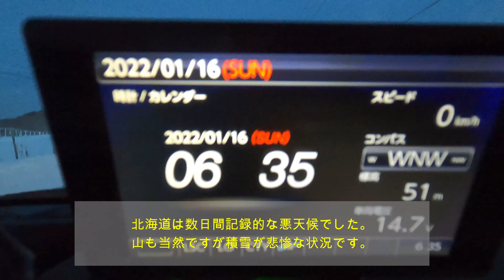2021年狩猟エピソードEP15 大雪の影響でとても疲れる忍び猟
北海道の大自然の中での、単独忍び猟の自然と対峙している感覚、向き合っている感覚がとても好きです。

パパスは生きてますＷ
3週間ぶりの鹿猟になります。北海道では記録的な降雪、悪天候が続いていましたがどうしても山に行きたくて出猟しました。
急に行こうとすると忘れ物ってありますよね？
今回はスノーシューを忘れました！
記録的な降雪で、林道は車で入れないくらいの積雪なのにスノーシュー忘れるなんてアホですね！鹿を撃ちに行ったのに鉄砲忘れるくらいの忘れ物です。
悪天候続きの後の晴天なので鹿の動きは活発なのですが、撃てる距離に鹿がいない。ということで今回の動画は鹿の撮影をしただけです。
鹿は獲れましたが、獲れた動画は後日アップします。

Papas is alive W
It will be the first deer hunting in 3 weeks. Record snowfall and bad weather continued in Hokkaido, but I really wanted to go to the mountains and went hunting.
If you try to go suddenly, you have something left behind, right?
I forgot my snowshoes this time!
It's a record snowfall, and it's stupid to forget snowshoes even though the forest road is too snowy to drive in! I went to shoot a deer, but I forgot about the gun.
The deer's movement is active because it is fine after a series of bad weather, but there is no deer at the shooting distance. So this video was just a deer shoot.
The deer was caught, but the video caught will be uploaded at a later date.

鹿猟使用銃
BROWNING A-BOLT SHOTGUN ﾊｰﾌﾗｲﾌﾘﾝｸﾞ12GA
ウィンチェスター3インチ
スコープ
zeiss victory diarange 3-12x56
アクションカメラ
gopro hero8
ガンカメラ
tactacom 5.0